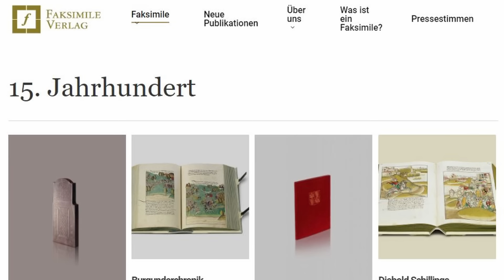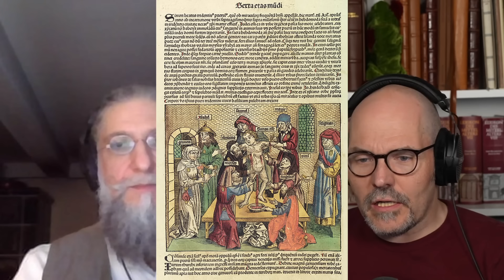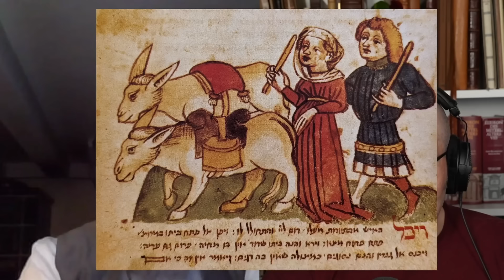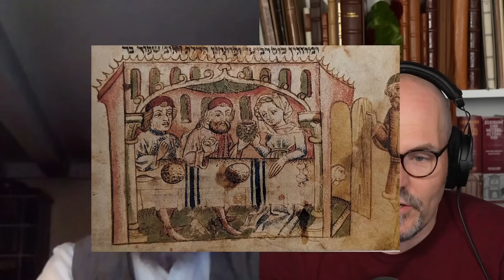Juden im Mittelalter - jüdisches Leben jenseits der Klischees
Juden im Mittelalter, jeder kennt die Abbildung von bärtigen Männern mit gelben Hüten und jeder weiß von jüdischen Geldverleihern.
Aber wie war das alltägliche Leben der Juden? Wie sahen sie sich selbst?

Die Seite des Universal Art Group ist noch unfertig aber die beteiligten Verlage haben tolle Seiten zum stöbern.

ist der Wahnsinn!

Außerdem läuft noch der Malwettbewerb.